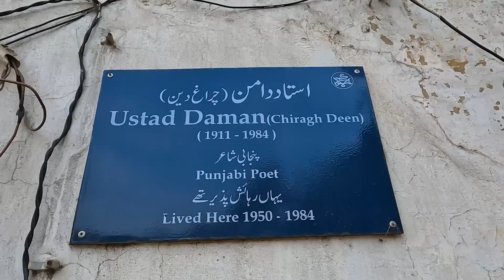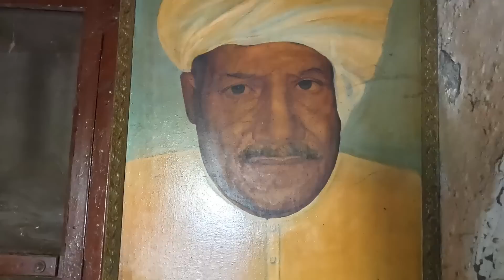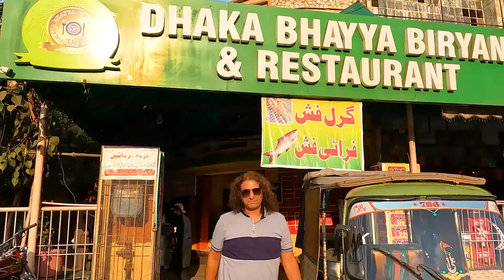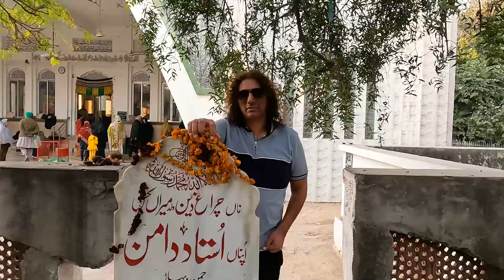Finding House In LAHORE Of Punjabi Poet USTAD DAMAN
Baalwala Goes Through Lahore To Find The House Of Punjabi Poet , Sufi And Mystic , Ustad Daman. We Also  Journey Through the Poetry and Teachings of a Sufi Master.

Ustad Daman was a well-known figure in Pakistan and his poetry and teachings on Sufism were widely influential. In addition to his work as a poet and spiritual leader, he was also involved in politics and was a vocal advocate for social justice and equality. He worked closely with Mian Iftikharuddin and other progressive politicians in Lahore and played an active role in the Pakistan Movement, which sought to create an independent Muslim state in South Asia.